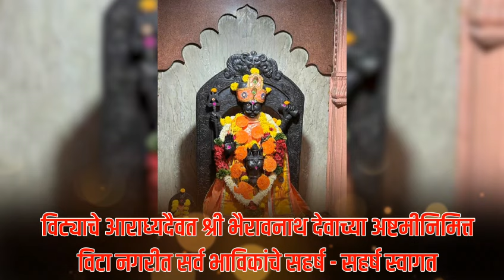विट्याचे आराध्य दैवत, श्री भैरवनाथ देवाच्या अष्टमीनिमित्त विटे नगरीत सर्व भाविकांचे सहर्ष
*विट्याचे आराध्य दैवत, श्री भैरवनाथ देवाच्या अष्टमीनिमित्त विटे नगरीत सर्व भाविकांचे सहर्ष- सहर्ष स्वागत. !*